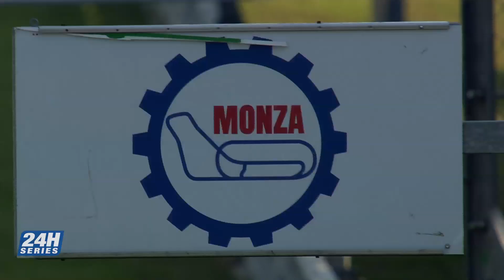12H MONZA Highlights Race part 1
Short highlights of part 1 of the Hankook 12H MONZA 2020